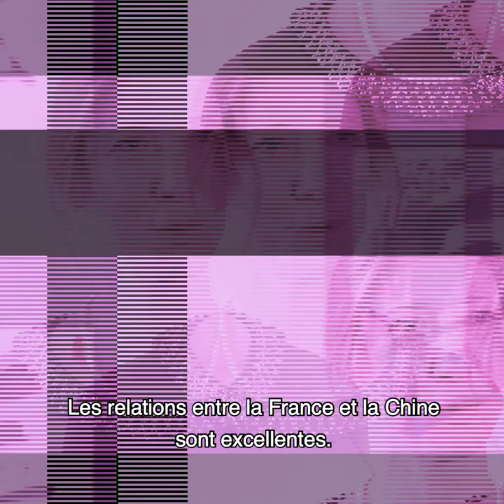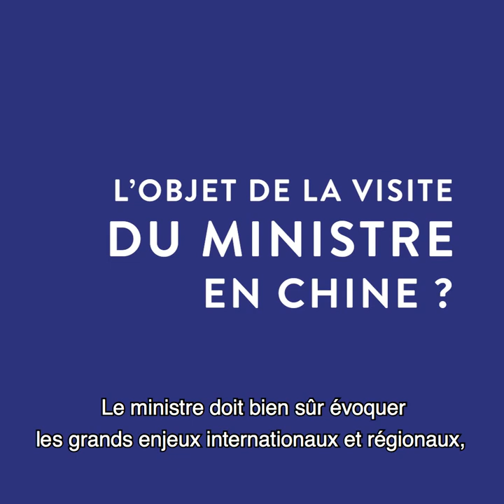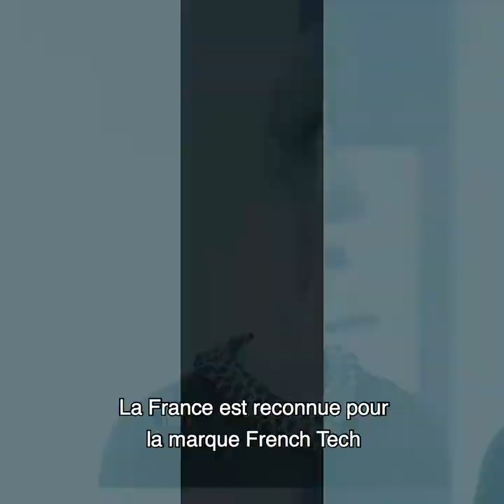La France et la Chine - 3 questions à Christile Drulhe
Le ministre de l’Europe et des affaires étrangères, Jean-Yves Le Drian, qui s’était déjà déplacé à de nombreuses reprises en Chine, notamment dans la province du Shandong, comme président de la région Bretagne, se rend à Pékin du vendredi 24 au dimanche 26 novembre.

A cette occasion, Christile Drulhe, sous-directrice d’Extrême-Orient, décrypte en 5 minutes les principaux enjeux de la relation entre la France et la Chine, et les dossiers à l’ordre du jour de cette importante visite.

Instragram : @francediplo